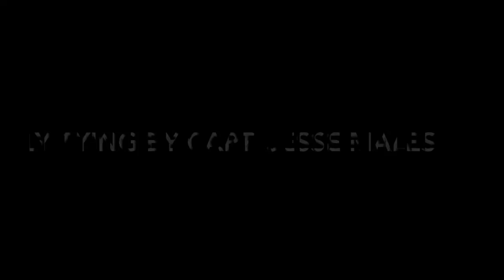Backwater's 'Big Bastard Baitfish' HD Fly Tying Video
Backwater's 'Big Bastard' Baitfish Fly Ingredients:

-Chartreuse Bucktail
-White Ducktail
-White Ostrich
-White Marabout
-Pearl Ice Dub
-2/0 SL12
-FL. Orange 210 Flat Wax Nylon

Great fly for big predatory fish. Snook, tarpon, bass, roosters, etc.